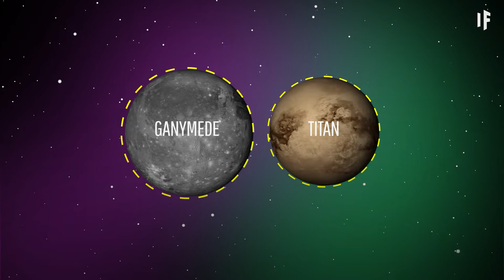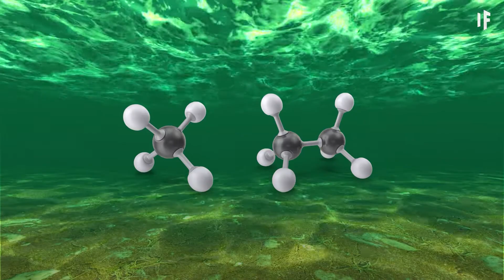E se potessi nuotare nei laghi di Titano?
La più grande luna di Saturno, Titano, è unica nel suo genere. Per prima cosa, possiede una propria atmosfera.  Ma non solo, è anche l'unico satellite a presentare corpi liquidi sulla propria superficie.
A questo proposito mi chiedo, sarebbe possibile fare un bagno in uno di questi laghi?
Cosa si proverebbe a nuotare in quel liquido?
E quanto lontano riusciresti a nuotare?